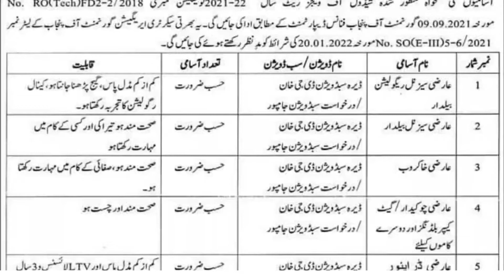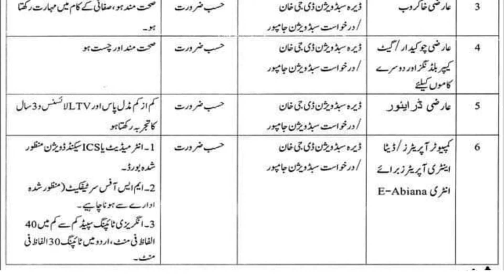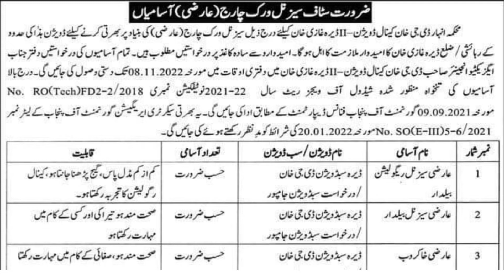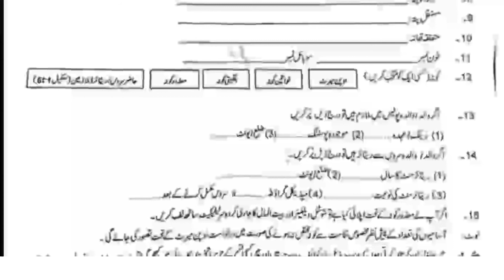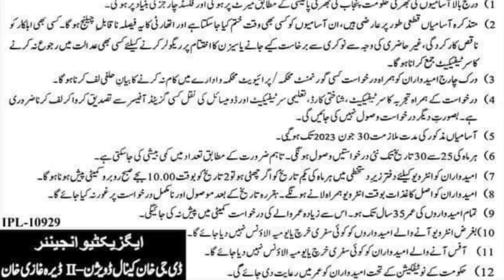Irrigation department jobs 2022||Government jobs||New latest jobs||Mahikma inhar jobs 2022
In this video I discussed about the jobs which is comes from Irrigation department. This is mahikma inhar jobs. This is government jobs and new latest job. How much jobs and how to apply for all details and information are available in this video.